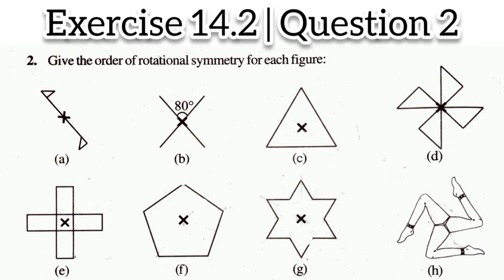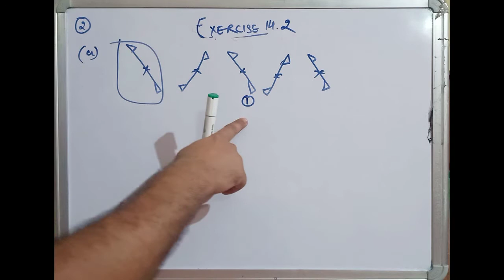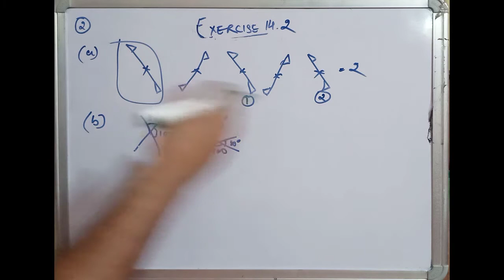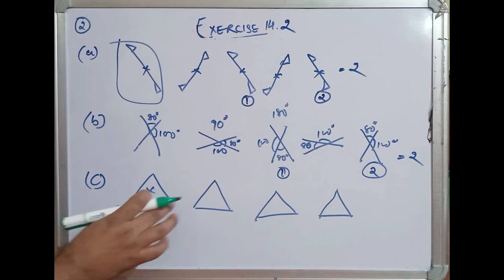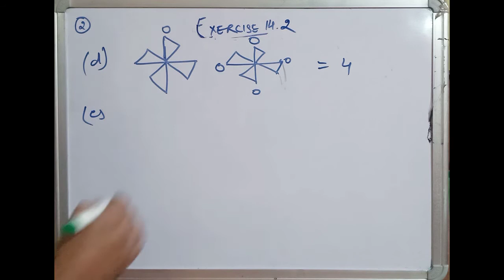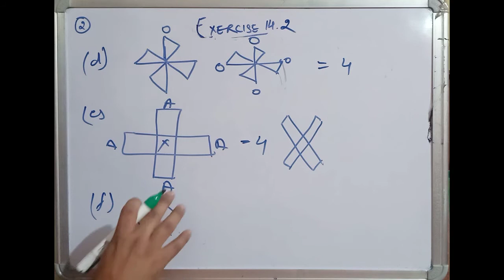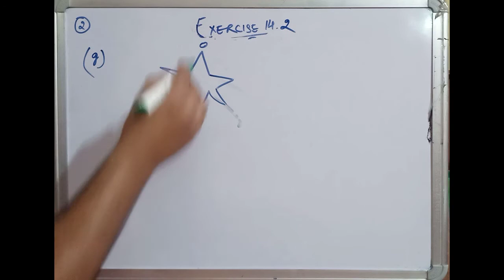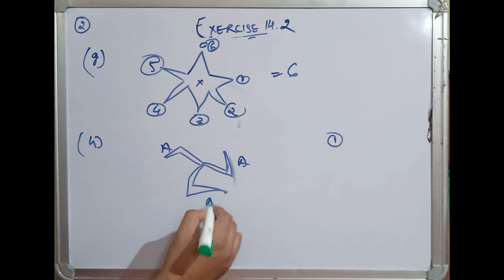CBSE NCERT CLASS 7 MATHS EXERCISE 14.2 QUESTION 2 I ncert solution of class 7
CBSE NCERT CLASS 7 MATHS EXERCISE 14.2 QUESTION 2 @SEEKHNA AUR SIKHANA

Give the order of rotational symmetry for each figure